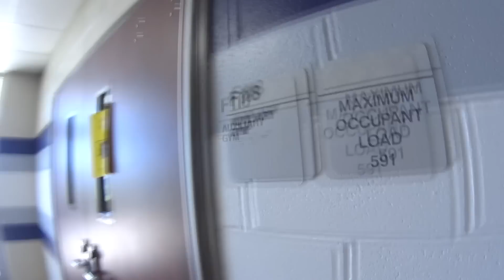Escola Publica nos EUA ! |006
Musicas :